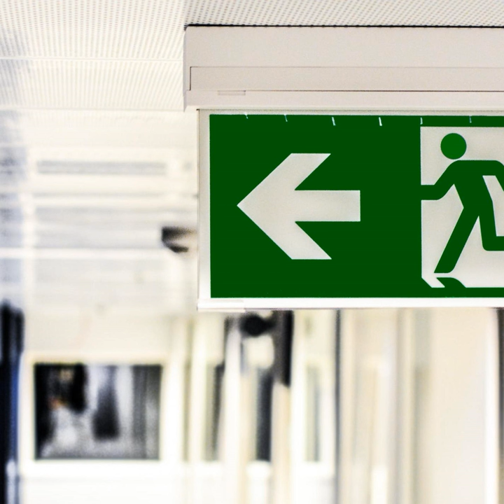Safe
Safe · KARTHIK

Writer: Manjeri Karthik
Music  Publisher: Manjeri Karthik